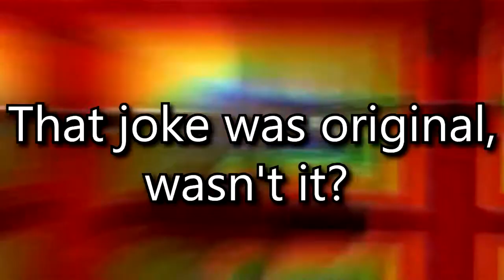Life Would Be Terrible If It Were A Video Game (bad ending)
Mario and Fafa suffer from Anchovy and Garlic omelettes after they made them.